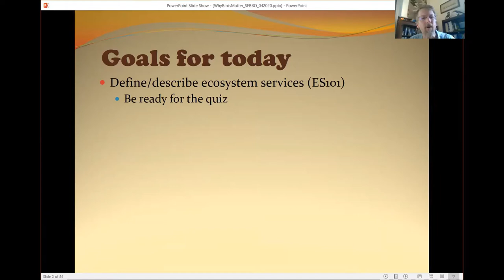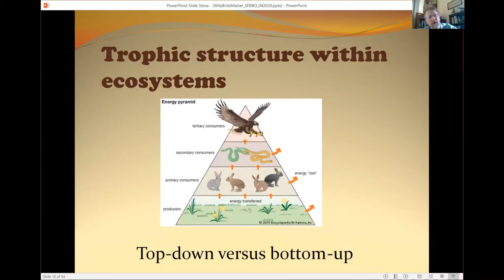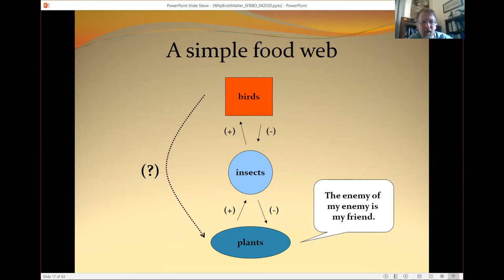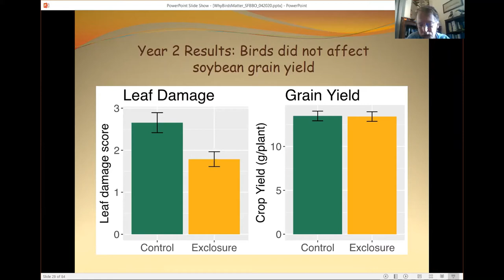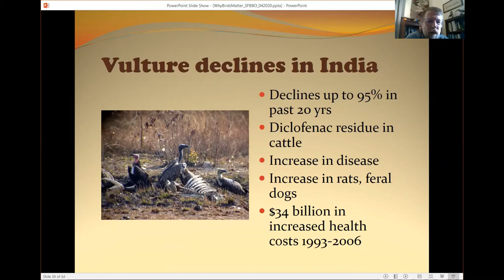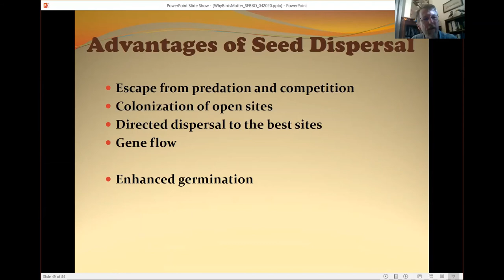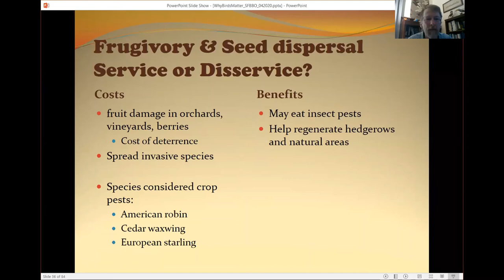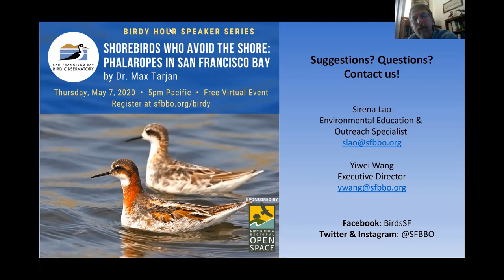Birdy Hour Talk: Why Birds Matter by Dan Wenny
Why Birds Matter: An Introduction to Ecosystem Services Provided by Birds

Have you ever wondered what birds do in the environment? Have you wondered if birds are beneficial or detrimental? SFBBO biologist Dr. Dan Wenny explores these questions and describes the work birds do in the world around us.

Dr. Wenny is the landbird lead biologist for the San Francisco Bay Bird Observatory. He co-edited the 2016 book Why Birds Matter: Avian Ecological Functions and Ecosystem Services.

The San Francisco Bay Bird Observatory is a nonprofit in Milpitas, CA, with the mission to conserve birds and their habitats through science and outreach.
Thanks to the Midpeninsula Regional Open Space District for funding this program.